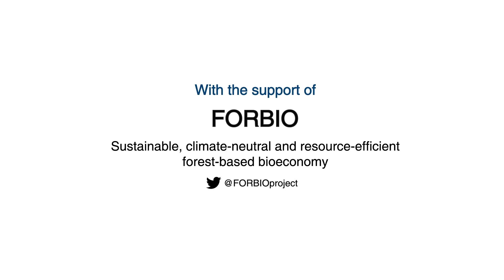Climate Smart Forestry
This video is based on the recently published report, which discusses the role of Climate Smart Forestry and how it can help to mitigate the EU’s CO2 emissions up to 20% by 2050,

The video has been supported by the FORBIO project (no. 14970) funded by the Strategic Research Council at the Academy of Finland.